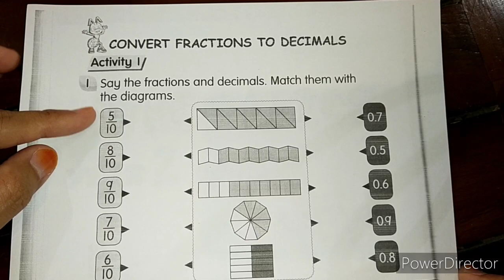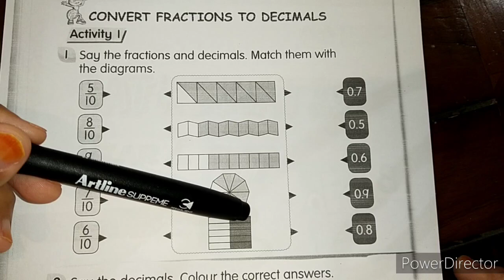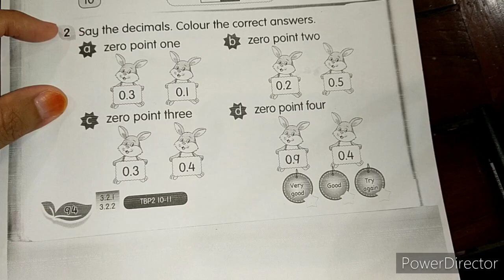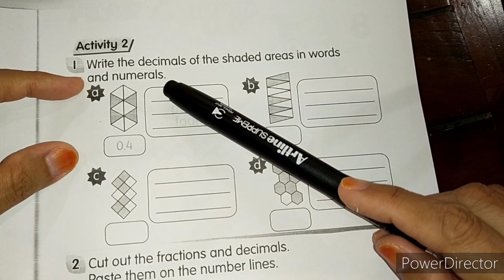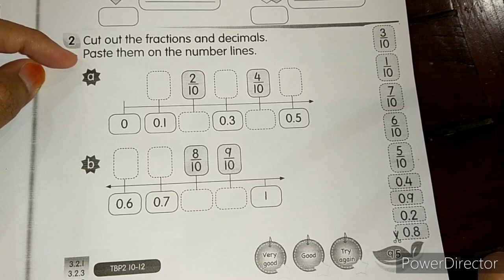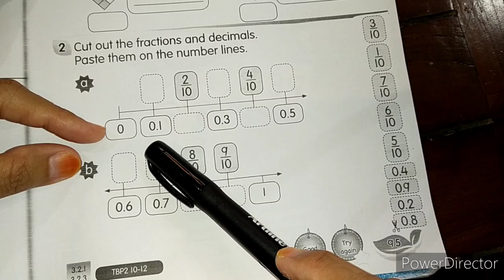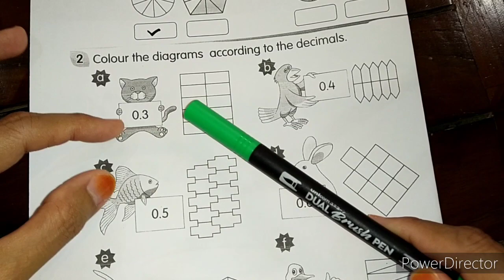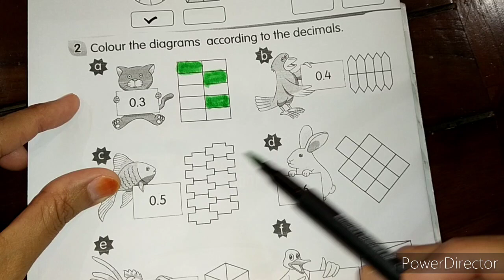Mathematics Year 2 : Activity Book page 94-96